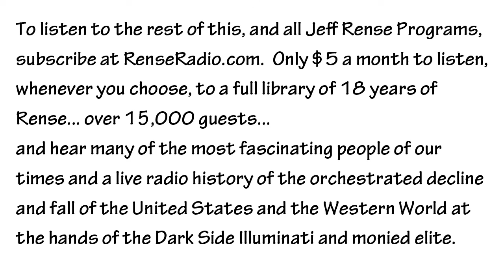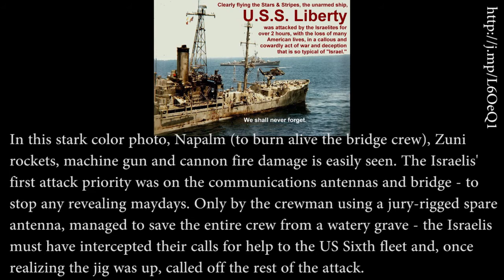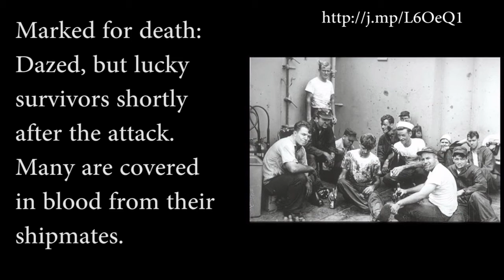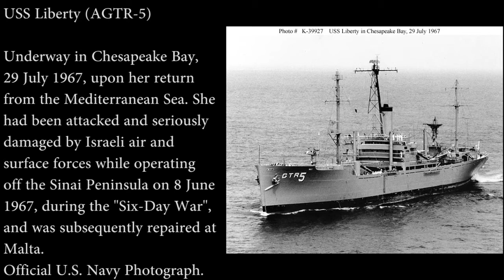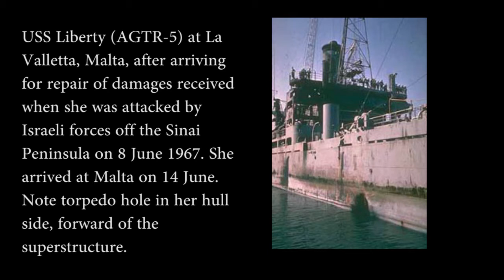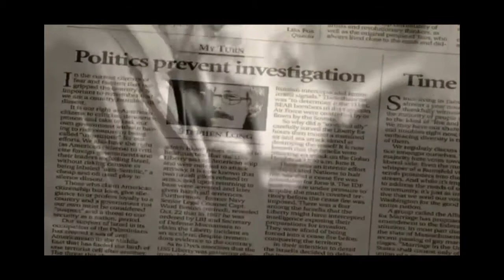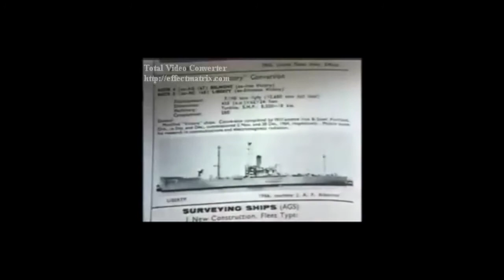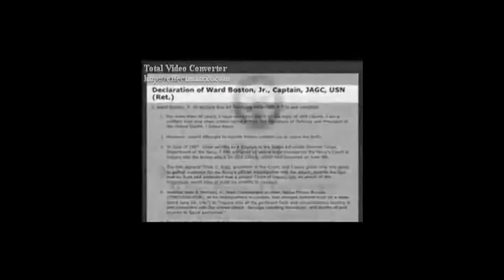Larry Weaver - USS Liberty Survivor Hero - June 2012